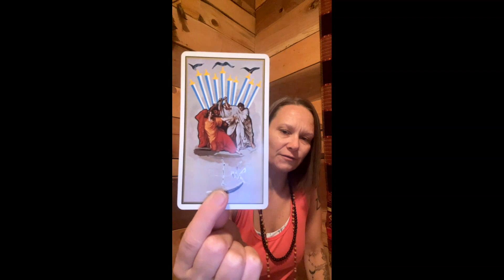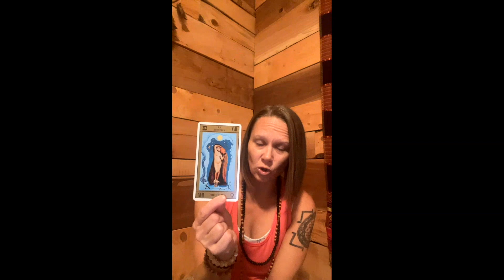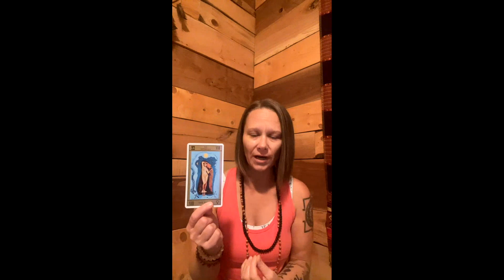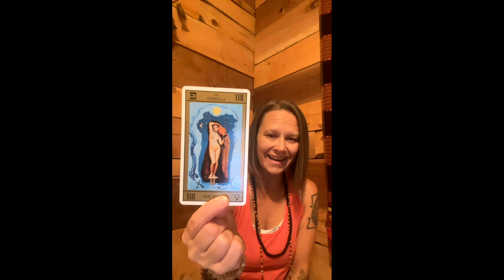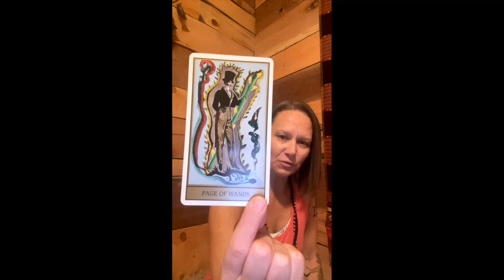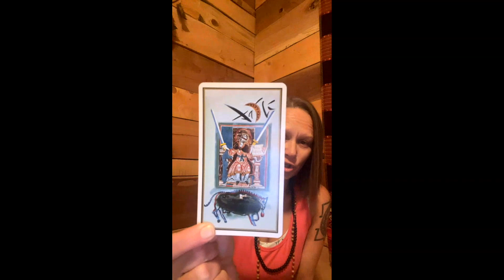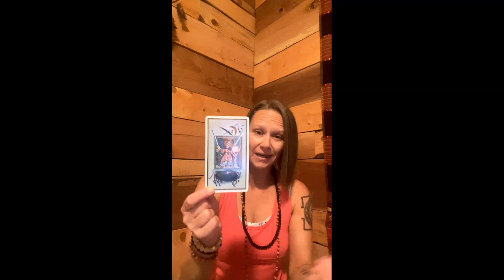Libra New Moon Tarot Reading: 4 Card Spread for Eclipse Season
🌟Enjoy this 4-card Tarot reading from my Libra New Moon Circle.  I pulled cards offering past, present, and future guidance, with a bonus card providing extra insight for the current eclipse season. Each card features unique artwork by Salvador Dali (cards are from the Dali Tarot), adding an artistic and mystical layer to the reading.

This reading originally took part live in my Thirteen Moons Membership, a digital space dedicated to astrology, magick, and lunar practices. Members not only get access to these live circles, but I also pull individual Tarot cards for each member during every new and full moon circle. If you're ready to deepen your spiritual practice and receive personalized readings, join Thirteen Moons today!

Embrace the wisdom of the moon, the flow of yoga, and the magic of the stars, including:

🧘‍♀️ Holistic Yoga Sessions:
Discover sessions curated for all levels, nurturing your body, mind, and spirit through the ancient wisdom of yoga.

🌌 Astrological Influence:
Experience yoga with an astrological twist! Our sessions blend cosmic insights, creating a personalized journey connecting planetary movements with your breath and movement.

🌕🌑 Lunar Practices:
Revisit lunar energies with Virtual Full Moon and New Moon Circles, featuring insightful Tarot Readings from both Western and Vedic perspectives.

📍 Visit our studio at 834 Washington Street, Burlington, Iowa.

Embrace lunar flow, and let Mother Moon Yoga guide your journey to holistic well-being! 🌙🙏💫